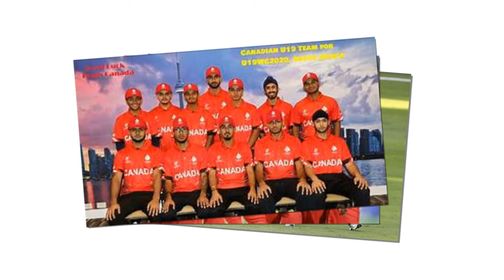खुशखबर : अबकाे पहिलाे सिरिज क्यानडा संग||canada vs nepal odi series